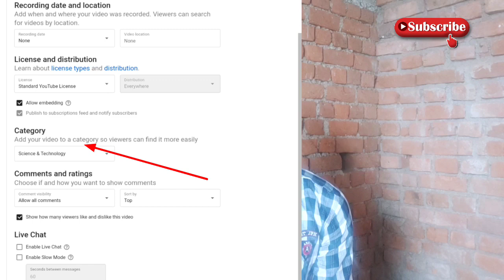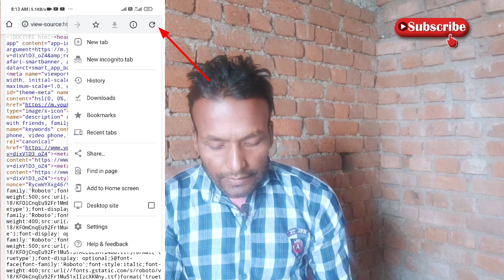How to find category /YouTube video ke liye kaise pata kare (हिंदी)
Hi
I am anand

Dosto Aaj Ki Is Video Me Maine Aapko  youTube ki category kaise pata kare kisi bhi youtuber ka .Ummeed Hai Aapko Ye Video Bahut Pasand Aayegi Thank you so much...